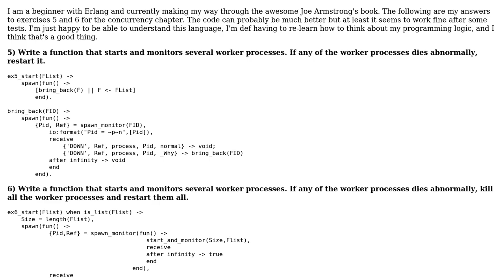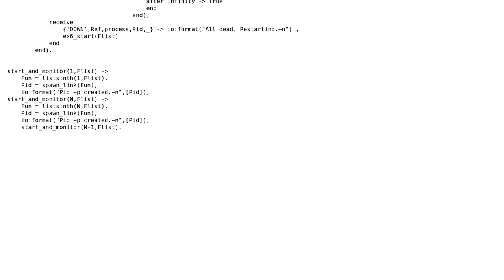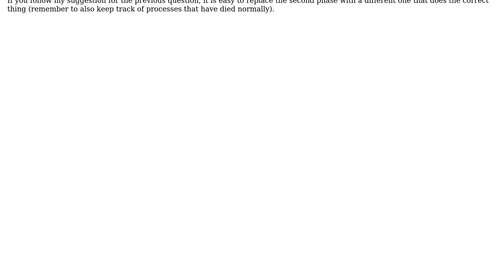Code Review: Killing and restarting processes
With thanks & praise to God, and with thanks to the many people who have made this project possible! | Content (except music & images) licensed under CC BY-SA | Music | Images & others | With thanks to user mbr_uk user Jamal user aronisstav and the Stack Exchange Network Trademarks are property of their respective owners. You are responsible for your own actions.